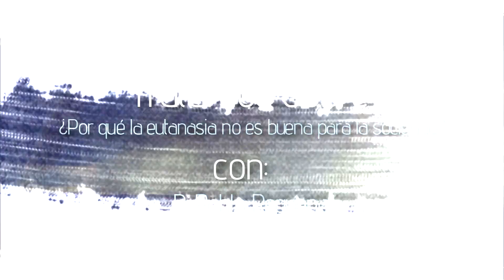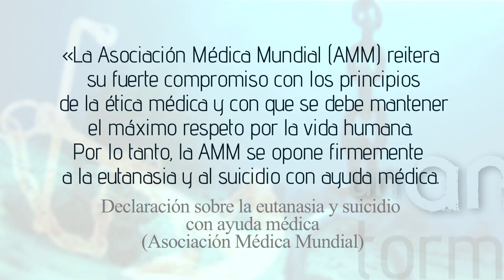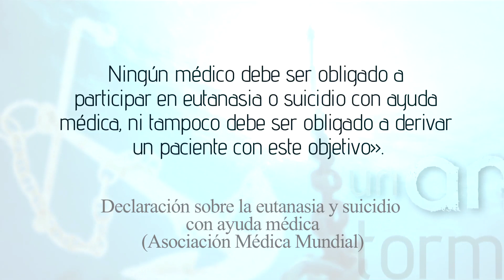U.A.T. Bioética y moral: ¿Por qué la eutanasia no es buena para la sociedad? 7/7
La Iglesia católica, en numerosas ocasiones, ha explicado que la eutanasia es una grave violación del bien de la vida humana y ha animado a afrontar los momentos finales de la vida desde una perspectiva de fe que sepa combinar todos los medios que ofrece actualmente la medicina con el acompañamiento humano y espiritual de los enfermos. Don Pablo Requena, médico y profesor de Teología Moral, nos contará cómo los países que practican la eutanasia se han convertido en sociedades individualistas y poco solidarias.